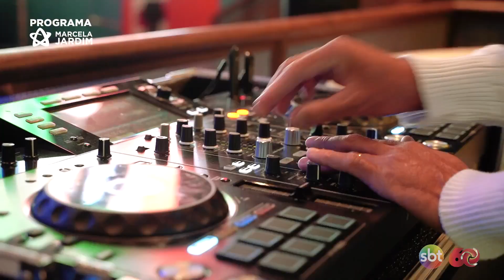PROGRAMA MARCELA JARDIM 10 (20/08/22)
O PROGRAMA DE HOJE É MAIS QUE ESPECIAL !!! HOJE EU VOU MOSTRAR A MINHA FESTA DE ANIVERSARIO !

TODOS OS DETALHES !

JÁ DEIXA AQUI NOS COMENTÁRIOS O QUE VC ACHOU, HEIM?